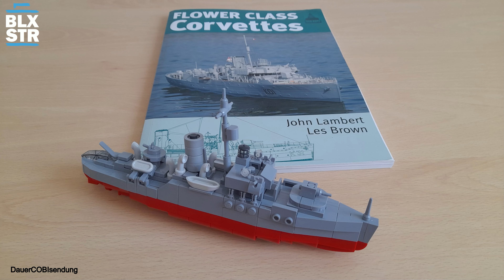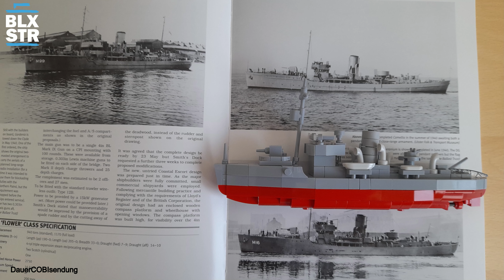COBI MOC ⚓ Flower Class Corvette & HMS Illustrious mit Bauanleitungen💥1:300 ▶️ REVIEW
🔗 *Andreas Fricke*
Andreas findet Ihr z. B. in der Facebook-Gruppe COBI Freunde [GER]

⏱ *Timestamps*
00:00 - Intro | Begrüßung | Infokarte
01:37 - Bauanleitungen & Fakten Zeit
07:10 - MOC Besprechung HMS Illustrious & Flower Class
15:18 - Detailbilder
17:24 - Danksagungen | Aufwiederbauen!

Aufwiederbauen!